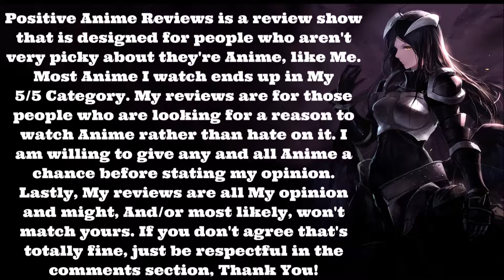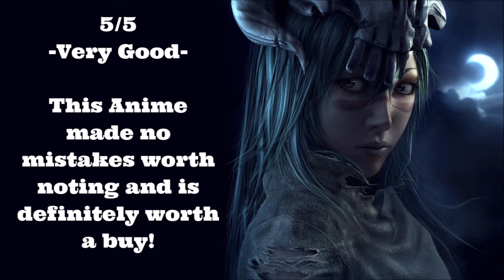Akuma no Riddle - Positive Anime Reviews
Here is my Review of Akuma no Riddle (aka Riddle Story of Devil). This Action, Shoujo Ai Anime is one I have seen before and is really well done! If you are looking for a Yuri Anime of a different variety, than I recommend this one!